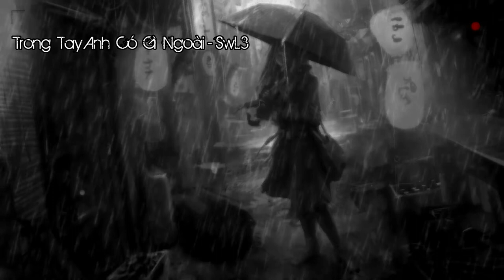Trong Tay Anh Có Gì Ngoài... - SwL3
Beat by :-SwL3
Video By :kayRed
Lưu ý : Beat trên Tôi Không sở hữu
Nhạc gốc: Duyên - Khói